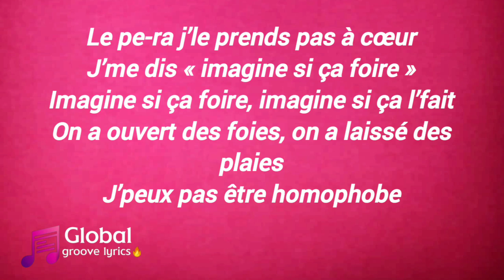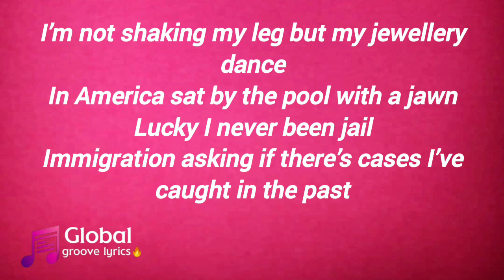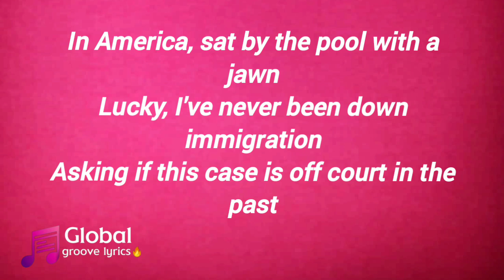CENTRAL CEE X JRK 19 - BOLIDE NOIR (LYRICS)